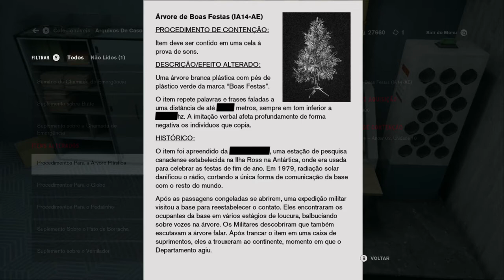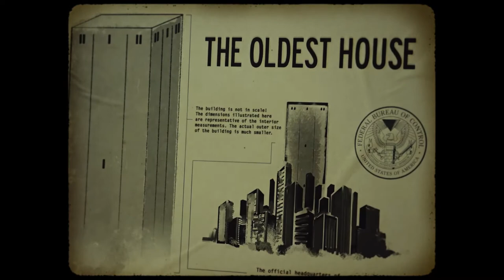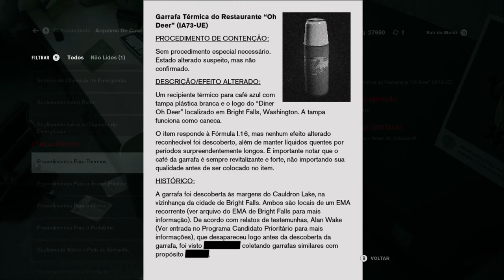Control - Panopticon On Xbox One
Jesse chega no Setor de Contenção e descobre que seu irmão está sendo mantido na Ala de Pesquisas chamada Panopticon.